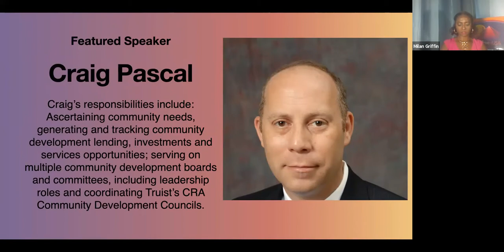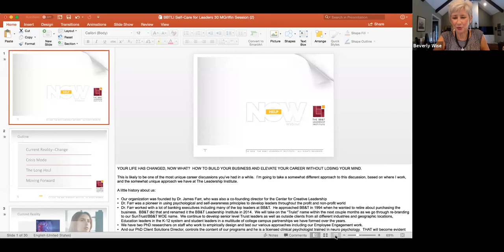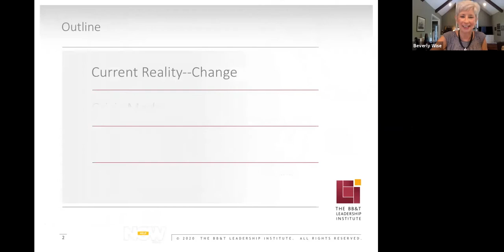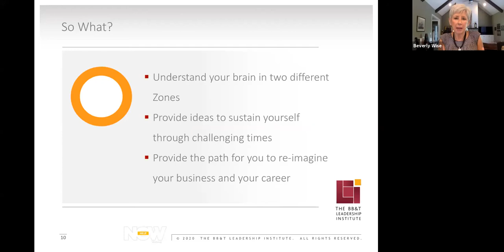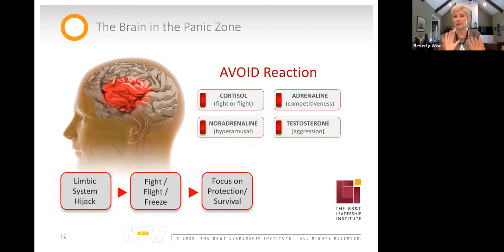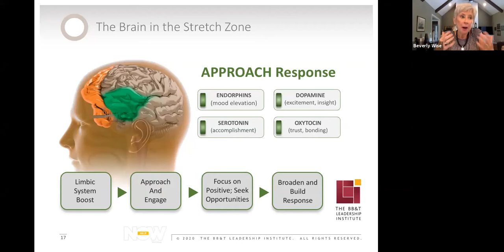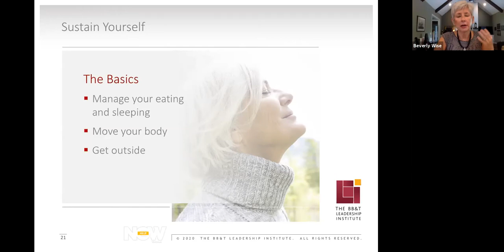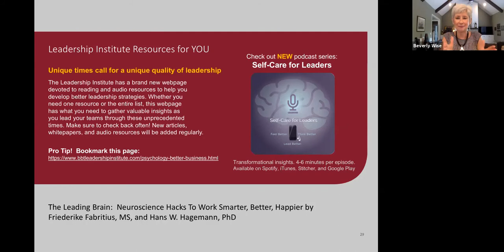Your Life has Changed, Now What?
How to Build Your Business or Elevate Your Career Without Losing Your Mind